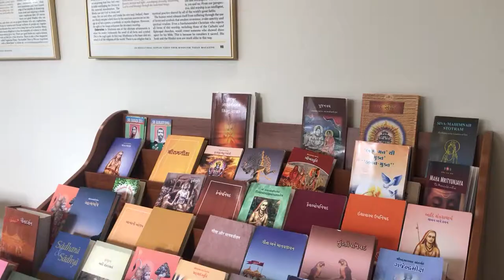Religion According to High Schoolers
In this video, Kayshov Agnihotri, Ben Perry, Will Rees, and Jacob Slutsky discover new findings on religion. They then relate these ideas with the book Life of Pi, written by Yann Martel, for an APLAC project. Enjoy!

Martel, Yann. Life of Pi: A Novel. , 2001. Print.